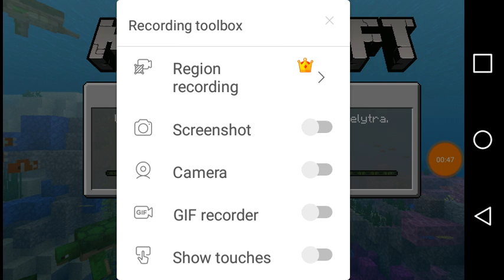Old minecraft world